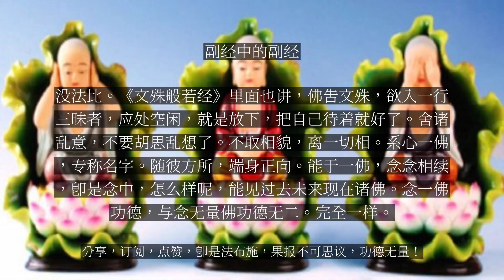【人间修行录】 副经中的副经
副经中的副经

《莫到老来方修道》，我们在讲净土法门的部类门，也就是它所依的诸经典论著。前面讲到正经中的正经，根本经典，还有正经中的副经，还有副经中的正经，今天说的是什么呢，是副经中的副经。就是几乎跟净土法门乃至极乐世界，看上去完全不搭嘎，讲其他义理的经典里面，依然说到了净土法门。像在《维摩诘经》是比较有名的。里面讲到了说，菩萨成佛时，直心是菩萨净土，不谄众生来生其国；布施是菩萨净土，一切能舍众生来生其国；持戒是菩萨净土；行十善道是菩萨净土；摄心不乱众生是菩萨净土。所以说，菩萨成佛时，都是这些众生来生其国。总而言之，随其心净则国土净，心净土净，土净心净。正说的是净土根本法义。在《法华经》里面，讲到说，若有因缘，独入他家，一心念佛。乞食无侣，一心念佛。就是说，不管你什么样的情状，到了人家地方，有人没人，怎么样都得去念佛。又说，若人散乱心，入于塔庙中，一称南无佛，皆已成佛道。还是念佛。在《涅槃经》里面，讲到说，菩萨六念，念佛第一。又说，系念思惟因缘力故，得断烦恼。六念，念佛法僧，念天念戒念布施。这六种功德里面，他说念佛排名为第一，功德最大。在《大般若经》里面也讲，佛给文殊菩萨说，说什么呢，说菩萨能正修行一相庄严三昧，就是你能够忆想观想一相庄严三昧，疾证菩提，就是速速能够成就佛果。修此行者，应离喧杂，不思众生相，专心系念于一如来。审取名字，善想容仪。即为普观三世一切诸佛。即得诸佛一切智慧。大家看，就是你想修行这个一相庄严三昧，一门深入，一个观法，那么请你专心系念一如来，只想一个佛，专心系念；或者说审取名字，就是执持名号；或者说善想容仪，就是观想庄严妙相。等等这，即为普观三世一切诸佛。就能得诸佛一切智慧。这是在《大般若经》里面讲的。大家想，讲净土，我们说专属经典。般若经，那是在我们娑婆世界一代教法的核心义理，但是里面依然还是如此的带说净土。纬中之纬。就是副经中的副经。甚至包括小乘《阿含经》里面也讲到说，四事供养阎浮提一切众生，四事供养咱们这个国土里面的所有众生，若有称佛名号，功德过上，不可思议。你念阿弥陀佛，称佛名号的功德，就比四事供养阎浮提一切众生的功德，没法比。《文殊般若经》里面也讲，佛告文殊，欲入一行三昧者，应处空闲，就是放下，把自己待着就好了。舍诸乱意，不要胡思乱想了。不取相貌，离一切相。系心一佛，专称名字。随彼方所，端身正向。能于一佛，念念相续，即是念中，怎么样呢，能见过去未来现在诸佛。念一佛功德，与念无量佛功德无二。完全一样。...